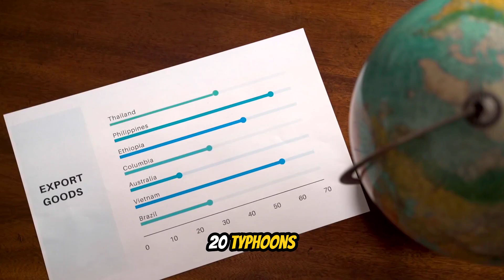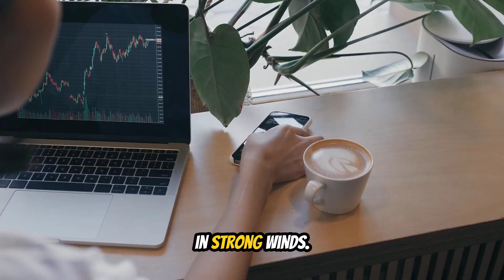Will La Niña 2025 Make Philippines' Typhoon Season WORSE Than Ever?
La Niña 2025: Why Philippines Will Get Hit with More Typhoons This Year

La Niña conditions are confirmed for 2025, and this means the Philippines should prepare for an more intense typhoon season with heavier rainfall and increased flooding risk.

This video explains what La Niña is, how it forms in the Pacific Ocean, why it causes more typhoons in the Philippines, and what Filipinos should do to prepare.

🌊 KEY FACTS ABOUT LA NIÑA:

- La Niña strengthens Pacific trade winds
- Warm ocean water pools near Philippines
- Warmer water = more typhoon fuel
- Philippines gets 20+ typhoons normally
- La Niña can increase this to 23-25+ typhoons
- Heavier rainfall and flooding risk
- Cooler temperatures
- Lasts 9-12 months typically

☔ 2025 PREDICTIONS:
- Moderate La Niña conditions
- Active typhoon season June-November
- Increased rainfall across most regions
- Cooler-than-normal temperatures

🚨 HOW TO PREPARE:
✓ Build emergency kit (water, food, supplies)
✓ Review evacuation plans
✓ Secure property before typhoon season
✓ Monitor PAGASA bulletins
✓ Know flood risks in your area
✓ Prepare financially for disruptions